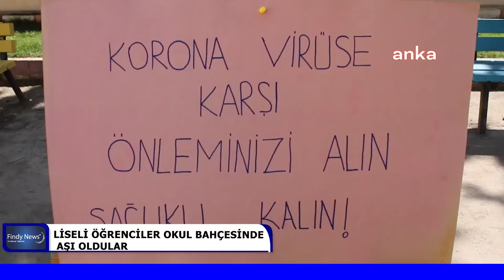LİSELİ ÖĞRENCİLER OKUL BAHÇESİNDE AŞI OLDULAR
Burdur’da liseli öğrenciler “okulumu seviyorum aşımı oluyorum” sloganıyla okul bahçesinde aşı oldu. Burdur 15 temmuz şehitler anadolu lisesi’nde öğrencilere yönelik mobil ekipler tarafından toplu aşılama çalışması yapıldı. İl sağlık müdürlüğü ekipleri, okul bahçesine kurduğu stantta aşı olmak isteyen öğrencileri, velilerinden onay alarak aşıladı. Okul bahçesindeki aşılama çalışması yoğun ilgi görürken çok sayıda öğrenci aşılandı. Burdur il milli eğitim müdürü erdem kaya ve burdur il sağlık müdür sırrı şenbayram, aşılama çalışması hakkında açıklama yaptı.il milli eğitim müdürü erdem kaya, şunları söyledi:“bugün il sağlık müdürlüğümüz ile birlikte yaptığımız bir çalışma kapsamında okullarımızda velilerimizin onayı ile öğrencilerimize toplu aşılama çalışması yapıyoruz. Bu kapsamda velilerimize gösterdikleri ilgiden dolayı teşekkür ediyorum. İl sağlık müdürlüğümüze hizmeti okullarımıza taşıdığı için teşekkür ediyorum. Covid-19 ile mücadelede en güçlü silahımız aşı. Bunu ne kadar yaygınlaştırabilirsek bu dertten bir an evvel kurtulacağız. Bu anlayışla tüm vatandaşlarımızı aşıya davet ediyoruz.”